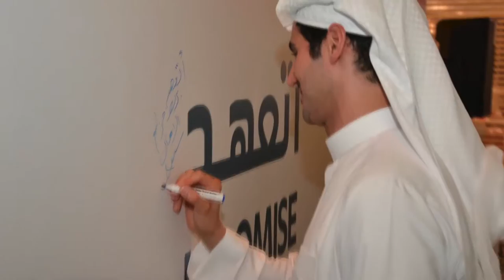ALJ League - Safety Belt Campaign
An Amazing promotion and educational message from all the ALJ League... "Fasten the seat belt, it saves your life!".